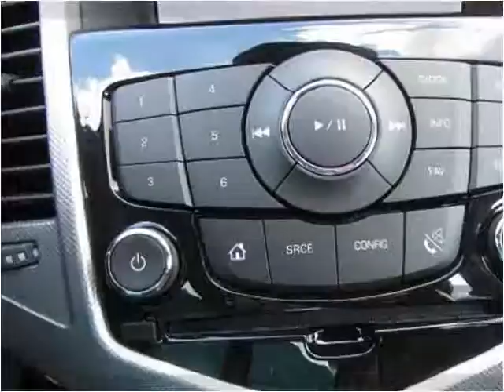2015 Chevrolet Cruze Used Cars Manassas VA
This 2015 Chevrolet Cruze is available from Battlefield Ford Manassas.